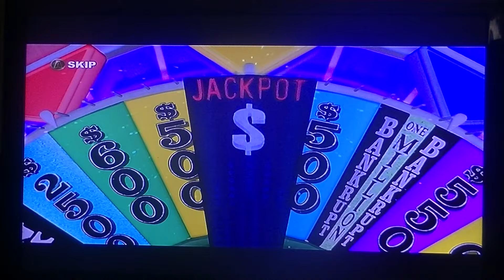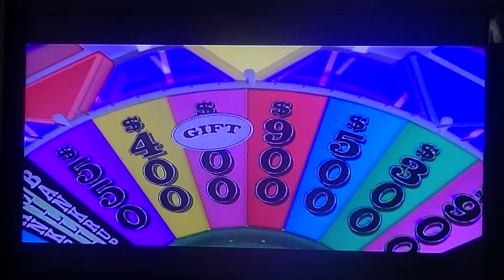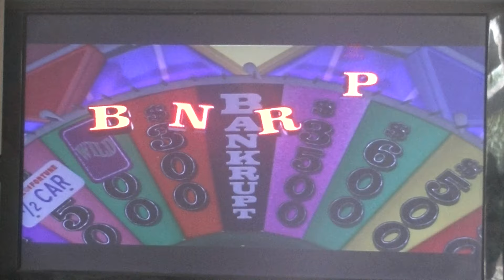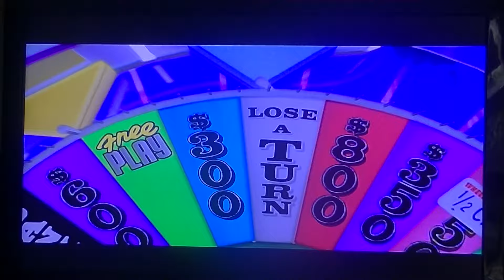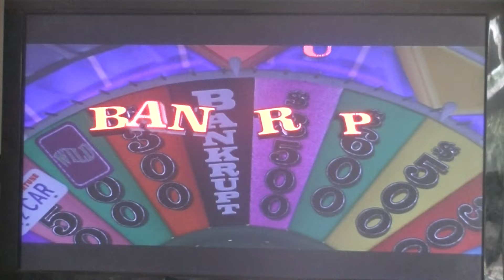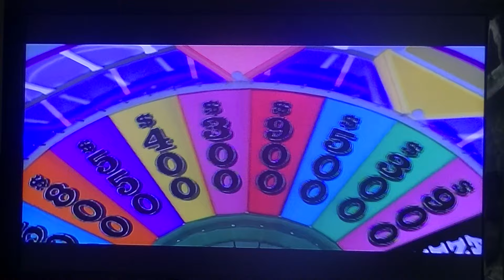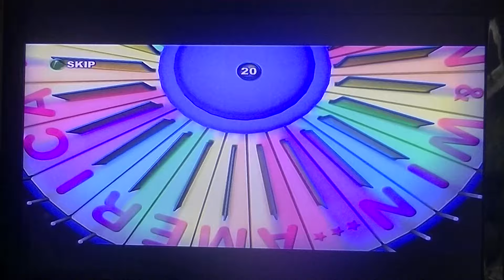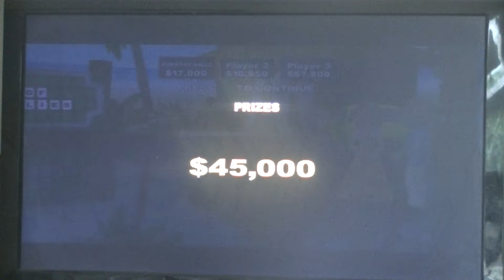Wheel Of Fortune Season 1 Episode 10 (Hawaii Week)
Episode 11 will be part of Hawaii Week  and Episode 12 will be part of Cruise Week.